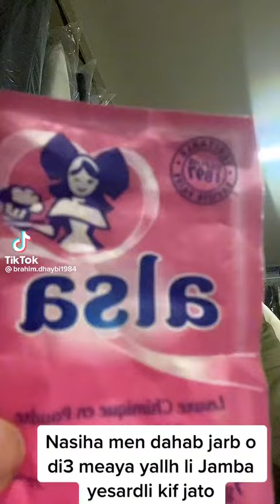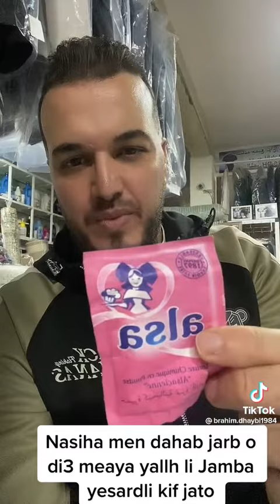فوائد alsa في التصبين الملابس البيضاء